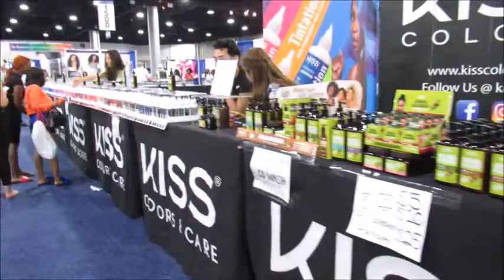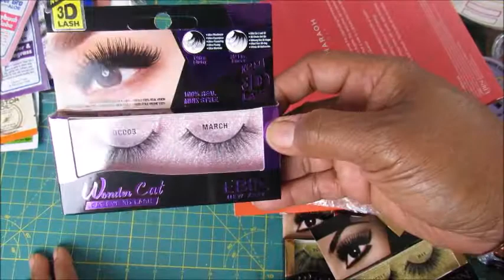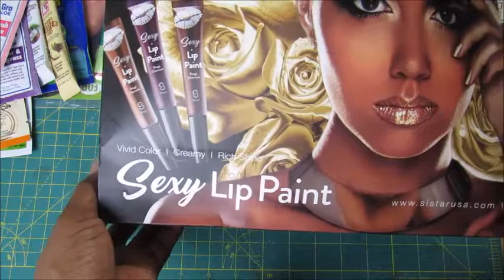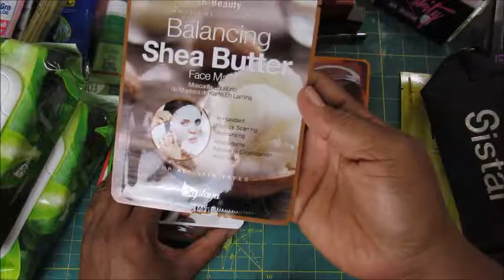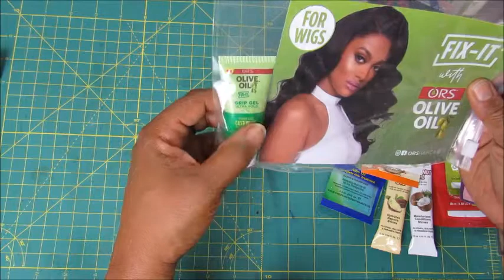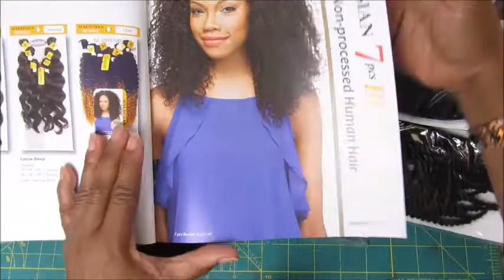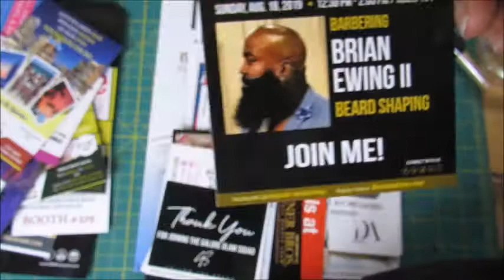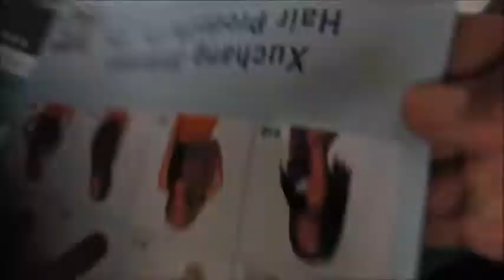BBHS Day 3 Filming and Haulage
This is day 3 (last day) of the Bronner Brothers' Hair Show, August 19, 2019.  I got tired of filming and just did some shopping.  Enjoy

Video Equipment
AmazonBasics Tripod Boom Microphone Stand

ESDDI Lighting Kit

CAMVATE Thread Adapter Microphone Stand 5/8"-27 Female to 1/4"-20 Male